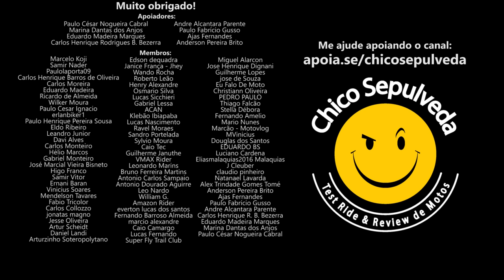Boi de Piranha #2 - Triumph Scrambler 400X e Speed 400